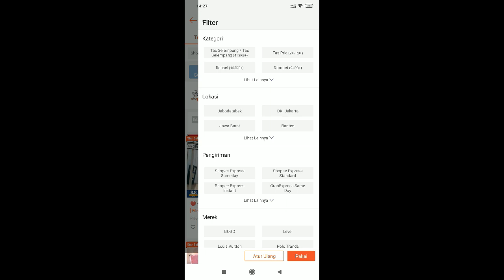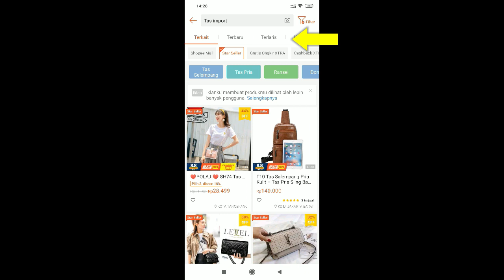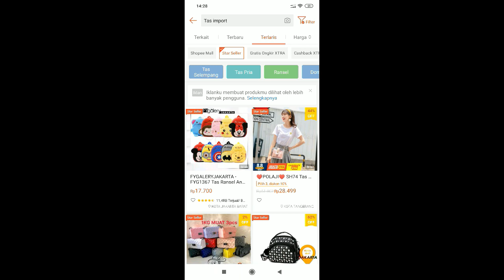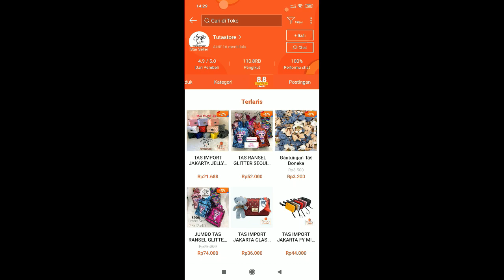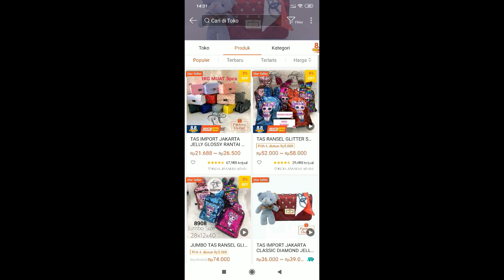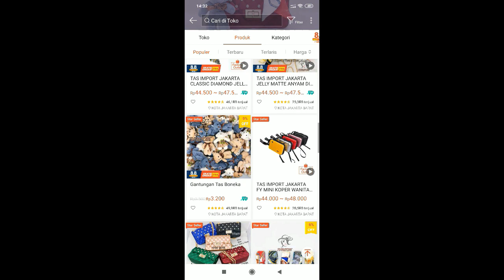TIPS DAN CARA MENCARI SUPPLIER DI SHOPEE TERBAIK DAN TERMURAH TANGAN PERTAMA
Assalamualaikum Temen2 semuanya
Video STEP 2 Ini yaitu cara mencari supplier di shopee,
cara mencari supplier yang baik di shopee, cara mencari , cara mencari supplier tangan pertama, cara mencari supllier resi otomatis, cara mencari supplier untuk dropship

mudah2 an bisa menjadi manfaat buat kalian
jangan lupa tonton video yang lainya untuk mendapatkan tutorial dan cara berjualan di shopee

mencari supplier
cara mencari supplier tangan pertama di shopee
dropship tokopedia
supplier dropship
supplier tangan pertama
cara cari supplier
mencari supplier untuk dropship
mencari supplier tangan pertama
cara mencari suplier
cara dropship tokopedia
cara mencari supplier
cara mencari supplier dropship
cara mencari supplier tangan pertama
cara mencari supplier di shopee
cara mencari supplier untuk dropship
dropshipper indonesia
dropship marketplace
cara jadi dropshipper
reseller online
dropshipper sukses
cara dropship
tangan pertama
untuk dropship
supplier tokopedia terpercaya
supplier untuk dropship
trik cari supplier
mencari supplier di marketplace
mencari supplier resi otomatis
cara mencari supplier lazada
cara mencari supplier resi otomatis
mencari supplier dropship di tokopedia
cara cari supplier tangan pertama